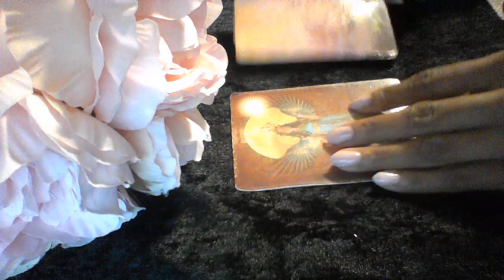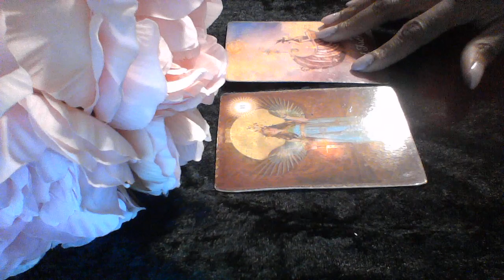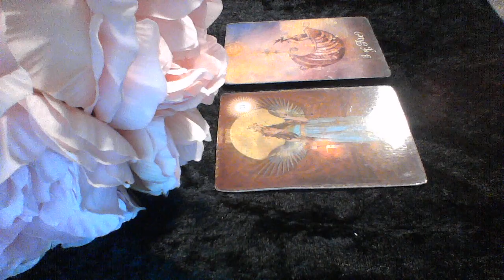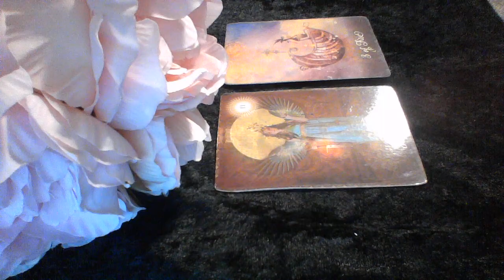LEO RR OCT 17 2019 WILL MY MONEY COME IN ALREADY GEEEZZ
My astrological makeup:

Sun: Aquarius
Moon: Libra
Ascendant: Aries

Ellej446
TAROTOFELLE

My astrological makeup:

Sun: Aquarius
Moon: Libra
Ascendant: Aries

Ellej446
TAROTOFELLE